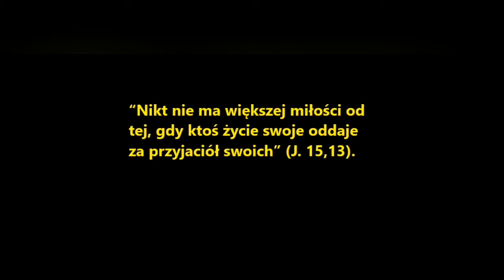Co on dla niej zrobił!!!???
J 15.13
Nikt nie ma większej miłości od tej, gdy ktoś życie swoje oddaje za przyjaciół swoich.